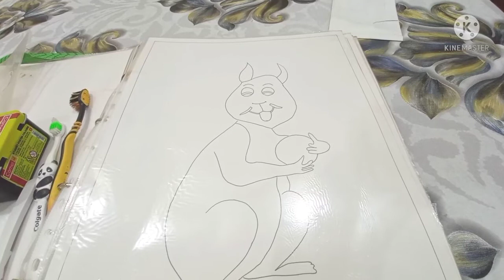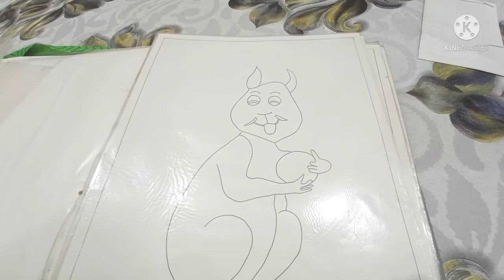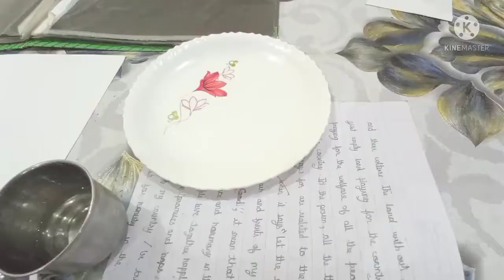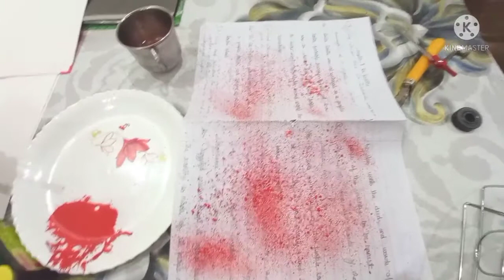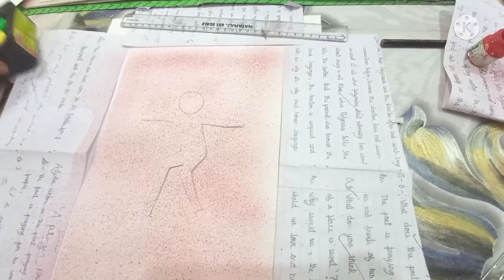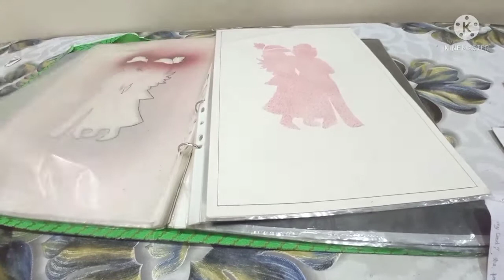5th class of Fashion Designing Subject-Textile science & effect Topic- spray painting